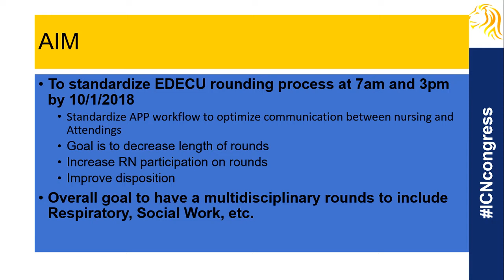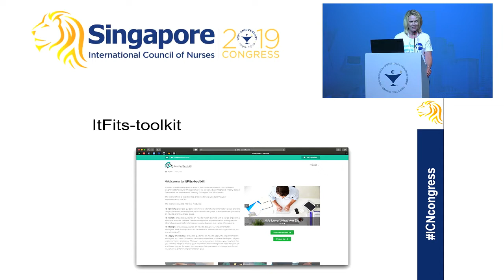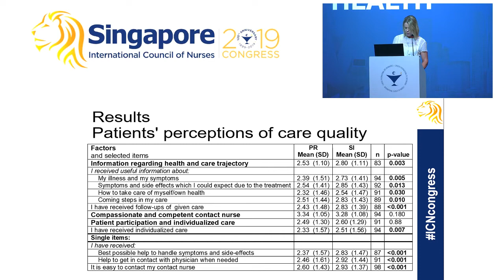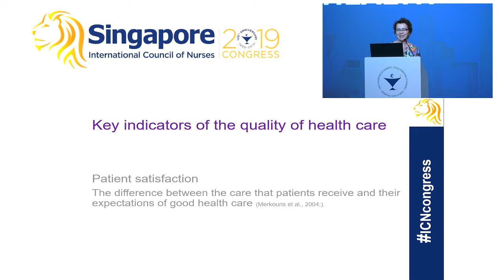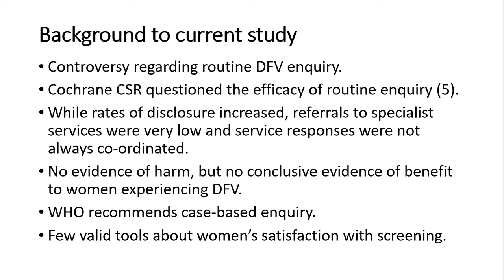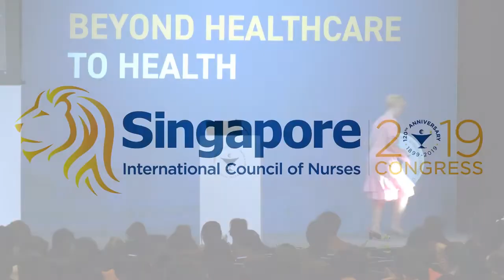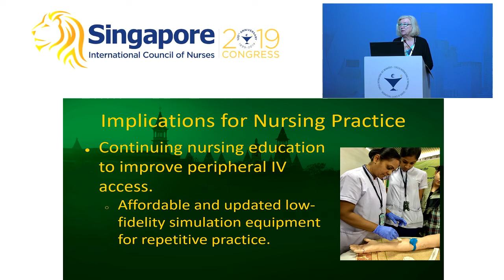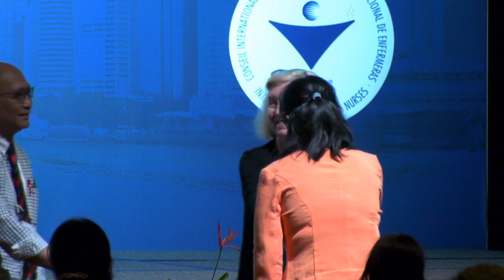ICN Congress 2019 - 28 June 2019 - Concurrent Oral Session: Quality Improvement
C01A - Emergency department nurse practitioner (EDNP) handoff characteristics identify areas for a rounds quality improvement (QI) project in an EDNP managed 23 hour extended care unit (EDECU) in the pediatric emergency department
Mary Schucker (United States)

C01B - Tailored implementation of eHealth services to improve treatment of mental disorders
Mette Maria Skjoeth (Denmark)

C01C - Adaptation of the Quality from Patients’ Perspective Instrument for Use in Nurse-Led Cancer Care and Patients’ Perceptions of Care Received by Contact Nurses in Swedish Cancer Care
Maria Larsson (Sweden)

C01D - The practical use of the Patient Enablement and Satisfaction Model in nurse-led outpatient cardiac clinics.
Jane Desborough (Australia)

C01E - Women’s experiences of domestic and family violence screening during pregnancy
Debra Creedy (Australia)

C01F - The effects of acupressure on chemotherapy-induced nausea and vomiting:a meta-analysis
Wu Ting (China)

C01G - Application analysis continuous improvement of nursing quality based on nursing sensitive indicators
Jia Wang (China)

C01H - Ensuring Nurse Safety in the Workplace: An Intervention to Improve Venipuncture Skills in India
Llewellyn Prater (United States)